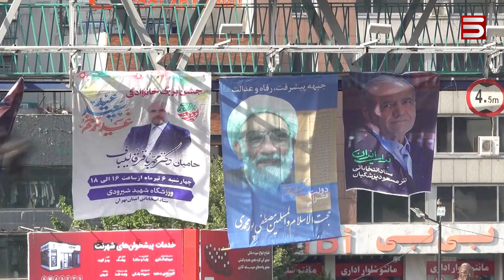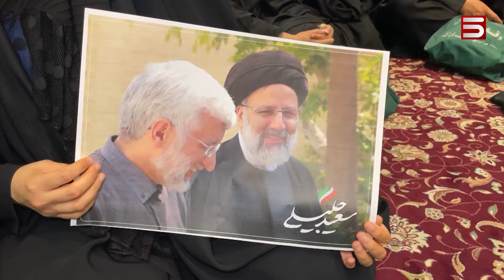Պոպուլիզմի և պահպանողականության մենամարտ՝ Իրանում. նախագահական ընտրությունների 2-րդ փուլ կլինի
Սյունիքին սահմանակից Իրանում, ինչպես և կանխատեսում էին փորձագետները,  ընտրությունների երկրորդ փուլ կլինի, որովհետև մասնակցության  ռեկորդային ցածր ցուցանիշ է գրանցվել՝ 40 տոկոս, իսկ  ընտրապայքարի եզրագծին հասած 4 թեկնածուներից ոչ մեկը չի հաղթահարել 50 տոկոսի  շեմը։

Առավելագույն քվե է ստացել բարեփոխիչների միակ թեկնածու Մասուդ Փեզեշքիանը: Պայքարը կշարունակվի նաև պահպանողական Սաիդ Ջալիլիի համար: